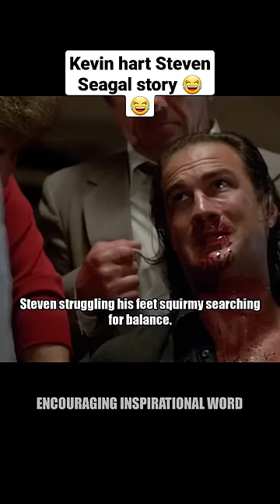Kevin hart Funny Steven Seagal Story